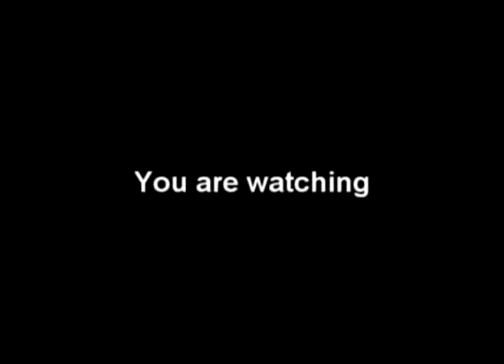Min Robert Muhammad speaks with world renowned actress Ella Joyce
Born Cherron Hoye in Chicago, Illinois, and raised in Detroit, Michigan, Joyce graduated from the Performing Arts Curriculum at Cass Technical High School, and went on to attend the Dramatic Arts program at Eastern Michigan University. She has studied with several professional mentors, and worked in many regional theaters across America and overseas.

Her many theater credits include Fences (at the National Black Theater Festival), as well as Medea and the Doll, Steppin' into Tomorrow; she was the first to play the roles of Risa at the Yale world premiere production of Two Trains Running, Tonya in the world premiere production of King Hedley II, and Lily Ann Green in Crumbs from the Table of Joy.

Other stage plays in which she has appeared include Last Street Play (The Mighty Gents), Checkmates, Brothers, Sisters, Husbands and Wives, Don't Get God Started!, Louis and Ophelia, Split Second, Home, Not a single Blade of Grass, Odessa, and Anna Lucasta.

Joyce's television credits include the pilot for NewsRadio, and series regular "Eleanor Emerson" on Roc as well as the recurring role of "Jasmine" on My Wife & Kids.

She has received numerous awards, nominations, and accolades for her performances in the theater, including the New York AUDELCO and the NAACP Image Nomination (for theater and television). She is also a recipient of the Spirit Of Detroit Award from the Mayor's Office in 1998.

Joyce has a featured role as "The Nurse" in Don Coscarelli's 2003 film Bubba Ho-Tep.